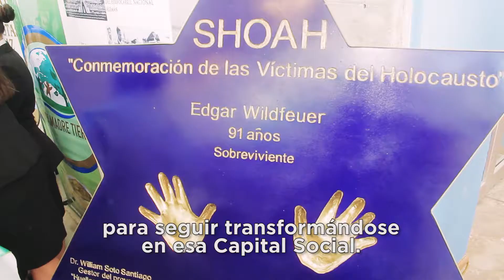Inauguración del Parque Educativo Zona Noroeste